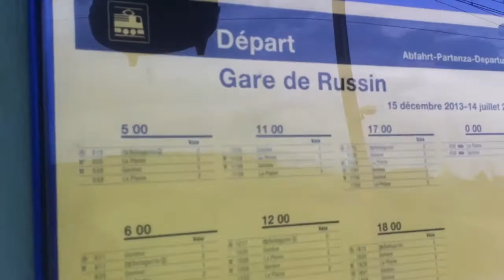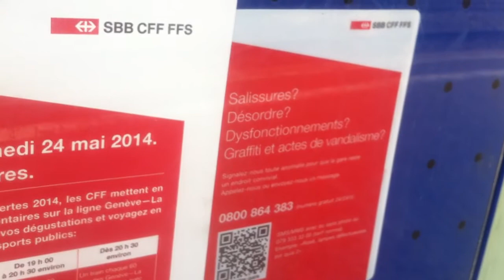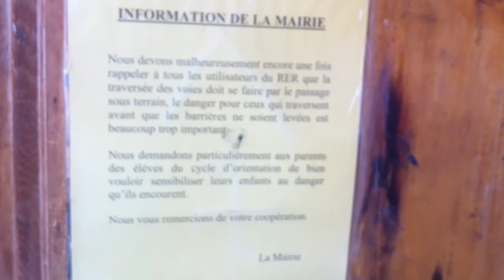TGV From Paris France in Russin Station Geneva Switzerland